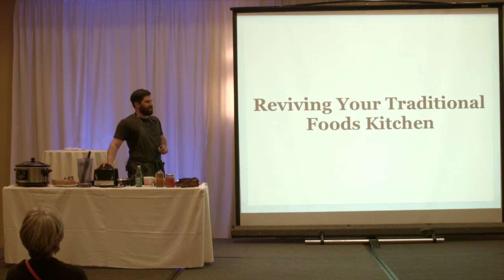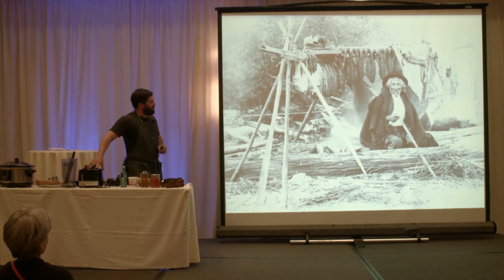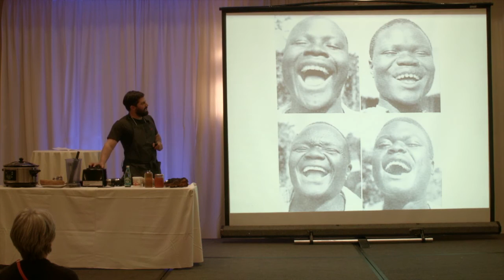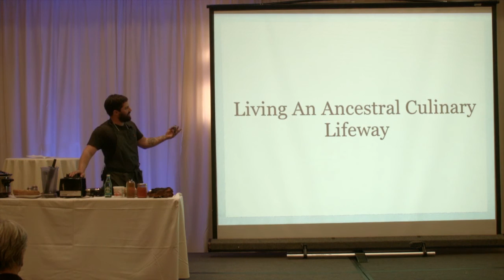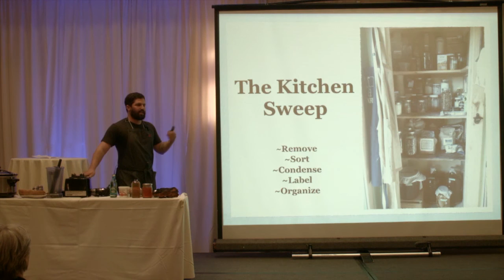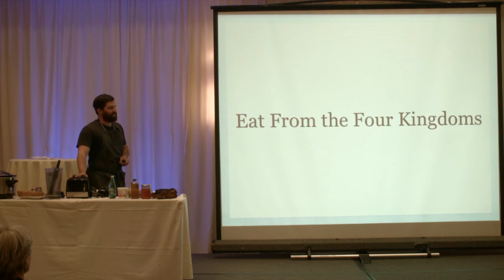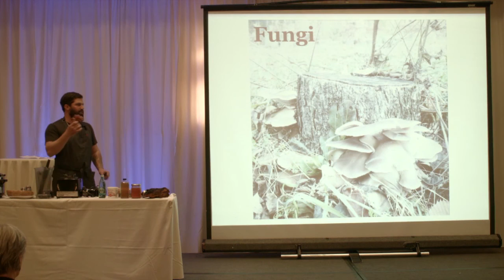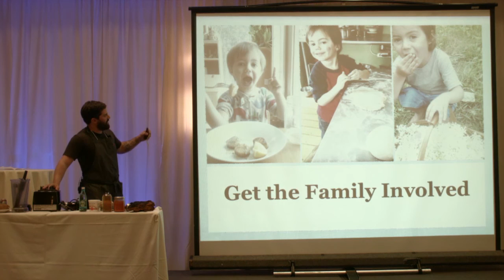Frank Giglio: Revive Your Traditional Foods Kitchen: How To Cook Delicious, Nutrient-Dense Foods